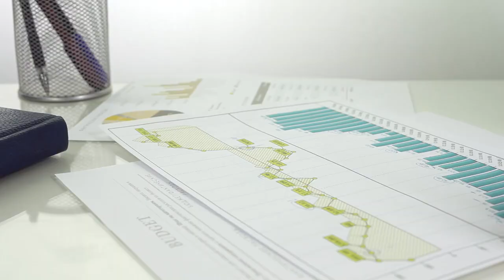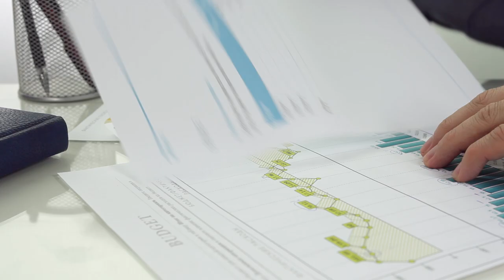Turning Setbacks into Success: Scott Friend's Guide to Navigating Construction Challenges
What if you could transform unexpected setbacks into seamless victories? Join Scott Friend on the latest episode of Construction Veteran as we uncover the secrets to handling unforeseen construction challenges with finesse. From last-minute design changes and budget hiccups to surprising site conditions, we guarantee you'll gain valuable strategies for maintaining project momentum. Learn why being proactive is essential and how clear, open communication can be your saving grace.

Discover practical tips like revising plans, reallocating resources, and even renegotiating contracts to accommodate sudden changes. Scott emphasizes the power of teamwork and the importance of involving all stakeholders in finding solutions. Transparency with clients can ward off misunderstandings and keep expectations in check. Tune in to learn how to stay poised under pressure and ensure your construction projects reach successful completion, no matter what curveballs come your way.

If you're a military veteran in the construction industry, or you're in the construction industry and support our military vets, and you'd like to be a guest on the podcast you can find me at , or send me a message on LinkedIn. You can find me there at Scott Friend. Let's share the stories and motivate others!